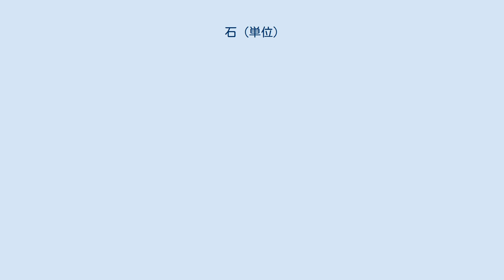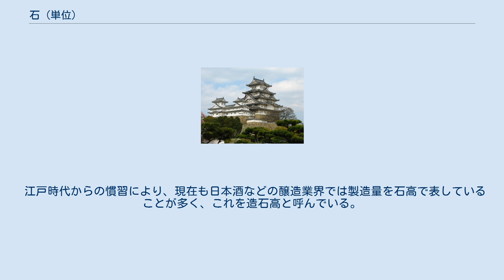石 (単位)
石（こく）は、尺貫法における体積（容量）の単位の一つ。
 古代の中国においては、「石」は質量の単位であった。
現在は質量の単位としては「担」、体積の単位としては「石」と書く。
日本では専ら体積の単位としてのみ用いられた。
 米の1石は下位単位では10斗にあたり、同じく100升、1,000合に相当する。
日本では、1食に米1合、1日3合が概ね成人一人の消費量とされているので、1石は成人1人が1年間に消費する量にほぼ等しいと見なされ、示準として換算されてきた（1000合/1日3合で333日分)。面積を表す日本の単位である反は、元は米1石の収穫が上げられる田の面積として定義されたものであった。また容積単位としての石は、10立方尺を指す。例として材木の材積を示す場合、1石は「1尺×1尺×10尺」である。下位単位の1立方尺は才。 1951年（昭和26年）の計量法により尺貫法の使用が禁止され、公式には使われなくなった。
現在は、材木取引など一部の商慣行に残るのみである。
 日本では文字としては「石」を書くが、発音は「斛」に由来する「コク」を使用する。
1000石以上の場合は「ゴク」と濁る。
 新京枡に統一された近世初期の寛文9年（1669年）に現在と同じ容量となった。
 現行の新京枡における1升は、縦横0.49尺、深さ0.27尺で0.064827立方尺（＝0.49尺×0.49尺×0.27尺）であり、よって、1石は6.4827立方尺となる。
船の積載量や木材の体積を表すときには、1石＝10立方尺（約278リットル）としている。
 明治時代を迎え、米1俵が4斗と規定されて、2.5俵が1石となった。
またメートル法を採り入れるにあたっては、日本では明治19年（1886年）の条約批准後、メートルを基準にして1升＝約1.8039リットルと定められ、よって、1石は約180.39リットルということになった。
 本来「石」はセキと読み、質量の単位であった。
『孔叢子』に「鈞四謂之石」（4鈞を石という）、『淮南子』に「四鈞為一石」（4鈞で1石を為す）とあり、1鈞は30斤なので1石は120斤となる。
例えば、漢代の斤は約258グラムであったので、1石は約31キログラムとなる。
（林甘泉氏の『中国経済通史--秦漢経済巻』では、1石は約13.5キログラムと書かれている） 『漢書』律暦志では、体積の単位としては「斗」の10倍の「斛」（コク、hú）があり、一方質量の単位としては「斤」の120倍の「石」（セキ、shí）があった。
しかし、「石」を体積の10斗の意味で使った例が『史記』など古代の文献にも見られる。
 宋代には体積の単位として10斗が1石、5斗が1斛と定められ、以降、中国において「石」と「斛」は別の単位となった（zh:斛）。
 近代にはこれとは別に天秤棒を意味する「担（擔）」が単位として使われるようになり、これが「石」と混同して使われるようになった。
現在の中国の市制では体積に「石」（= 10斗、100L）、質量に「担」（= 100斤、50kg）の字を使用するが、どちらも発音は「担」に由来する「dàn」である。
現在の質量の単位については「担」を参照。
 かつて、香港において120斤の「石」が英語で stone と直訳されていたことがあった。
ヤード・ポンド法の質量単位に同音同綴異義語（cf. 同綴異義語）であるストーンがあるが、香港の尺貫法の石は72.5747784キログラム（＝160ポンド）、ヤード・ポンド法のストーンは約6.4キログラム（＝14ポンド）と、その値は大きく異なる。
 「斛」は現代の中国では使われていない。
 朝鮮では、漢字表記は「石」で、発音もその漢字音「석（ソク）」と読むが、この単位が俵一つの容積にあたることから、固有語で俵を意味する「섬（ソム）」を使用するのが一般的であり、「苫」という漢字を宛てて表記する場合もある。
 1石の容量は180リットルだが、穀物の種類や状態によって重さが変わる。
籾は 200 kg、米は 144 kg、精麦は 138 kg。
1石は10斗である。
しかし、新羅時代には元々15斗であった。
 中世末期から近世の終わりにかけての日本では、土地の総合的生産力を石に換算した数量が「石高」として明示されており、これは地域ごとの勢力や領地の大きさを表す指標ともなっていた。
石高の差は、戦時の動員力や経済力の優劣に関わるものであった。
詳しくは該当項目を参照のこと。
 江戸時代からの慣習により、現在も日本酒などの醸造業界では製造...